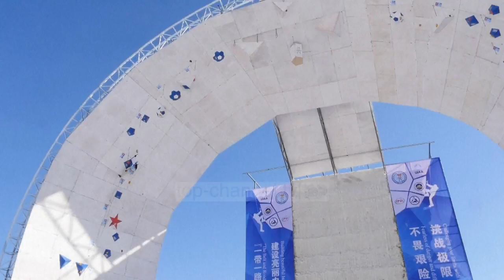Alpinizëm me akull, garat në Kinë fitohen nga rusët - Top Channel Albania - News - Lajme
Faza e fundit e Kampionatit Botëror të ngjitjes në akull përfundoi të dielën në Hohhot të Kinës veriore, e mbizotëruar nga alpinistët rusë që rrëmbyen tre medalje ari në event.